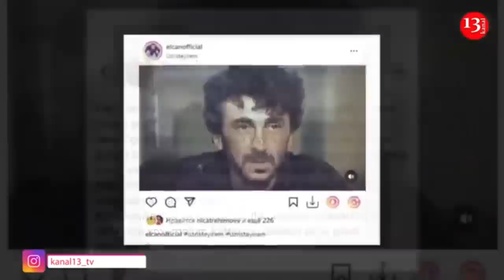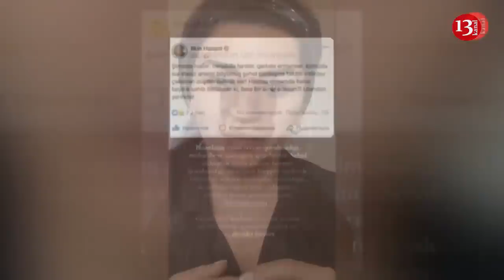"Sən başını dik tut, BİZ ÜZR İSTƏYİRİK"-ŞƏHİD QARDAŞININ VİDEOSUNA Məşhurlardan REAKSİYA